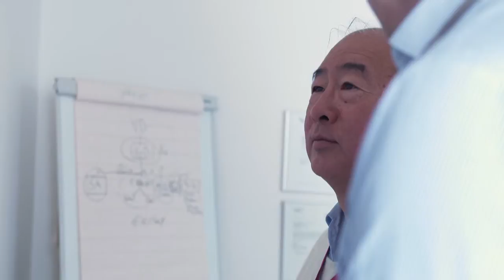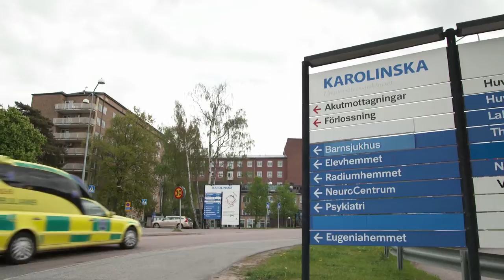Att förebygga vårdrelaterade infektioner har aldrig varit viktigare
Att förebygga vårdrelaterade infektioner har aldrig varit viktigare, varje infektion som kan förhindras betyder samtidigt en antibiotikabehandling mindre.